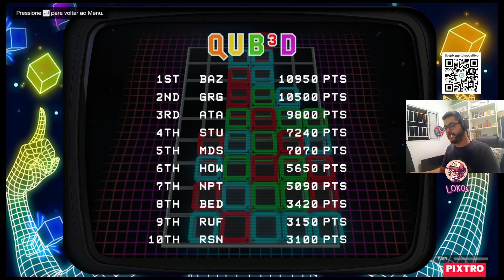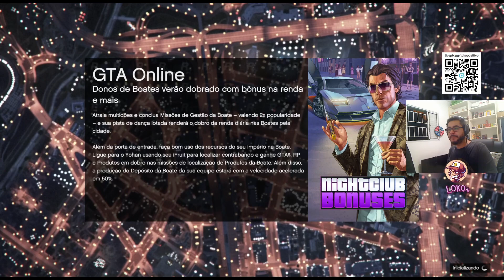Começando no GTA